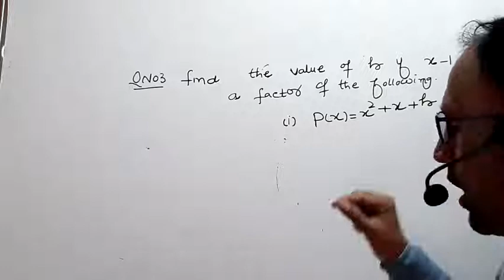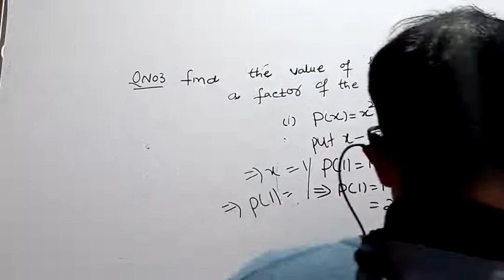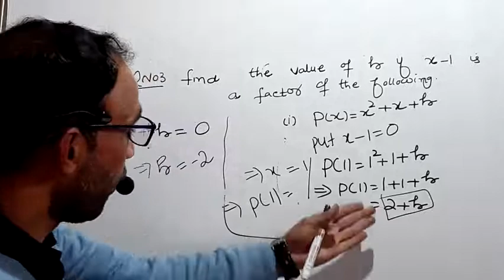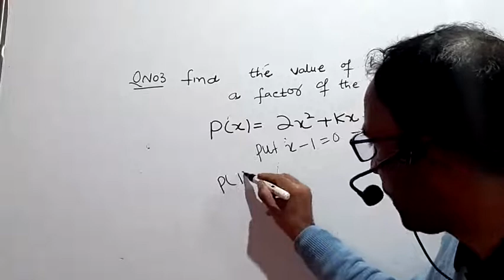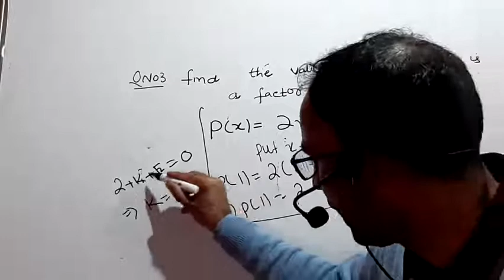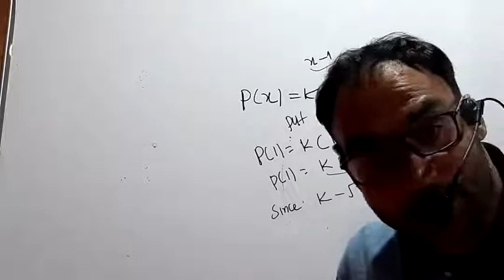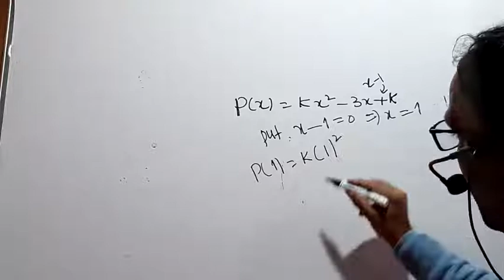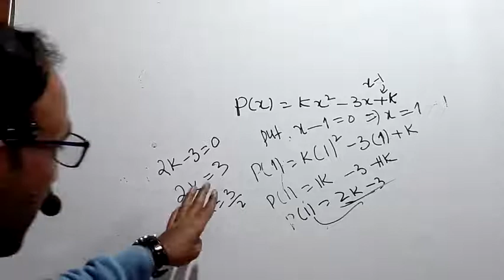class 9th mathematics Ex 2.4 qno3 fully solved NCERT/CBSE chapter 2 polynomials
simple easy way
mansoor sir's mathematics classes
tricks,shortcuts,formulae,